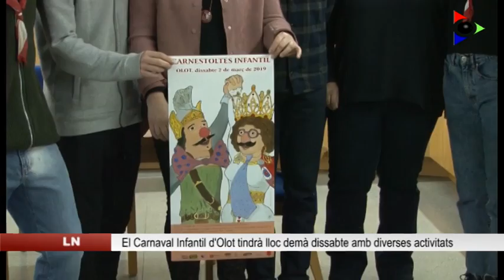El carnestoltes arriba a Olot amb una nova edició del Carnaval Infantil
Dissabte tindrà lloc el Carnaval Infantil d’Olot organitzat pels Esplais de la Garrotxa, Rialles Olot i l’Agrupament Escolta Nostra Dona del Tura. Tot i que també hi col·laboren altres entitats com l’Escola d’Art d’Olot amb la decoració i l’Escola Municipal d’Expressió amb el disseny del cartell.